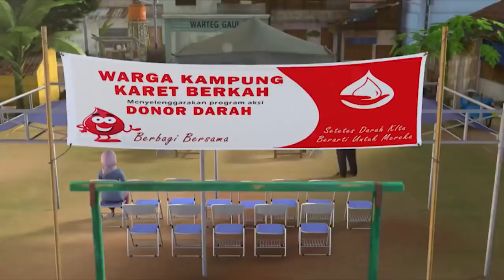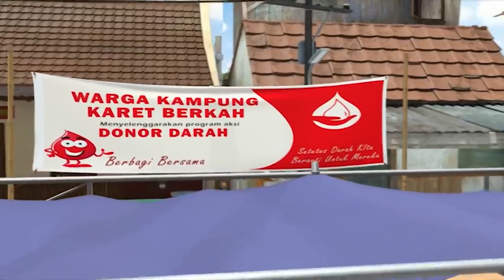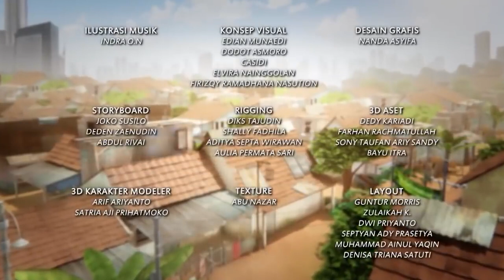Semut Penggigit Jarwo Bikin Ketakutan - Adit & Sopo Jarwo